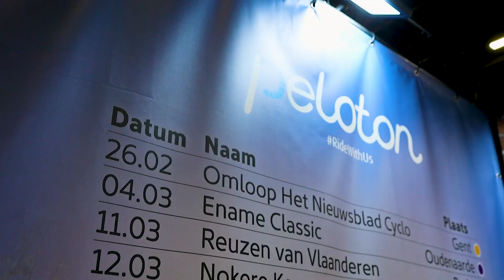Velofollies 2023 - Fietstochten met Peloton!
Peloton stelt haar kalender voor 2023 voor op Velofollies. Fiets jij mee tijdens één van onze fietstochten? Schrijf je in voor de voorjaarsklassiekers op